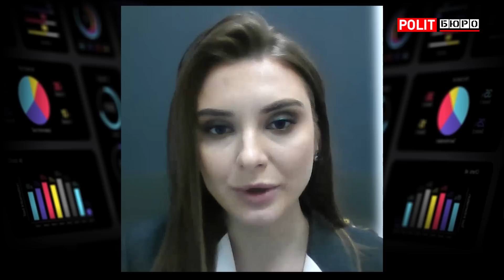ЦЕЛЬ ПОЕЗДКИ РАСКРЫТА! "путин" в Украине, Зеленский в Авдеевке. Макрон готовит мирный план! Гладких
Политолог Валентин Гладких на Политбюро.

Вы можете поддержать наш канал, сделав перевод на карту 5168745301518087 (Назначение платежа: пополнение карточки)

политбюро